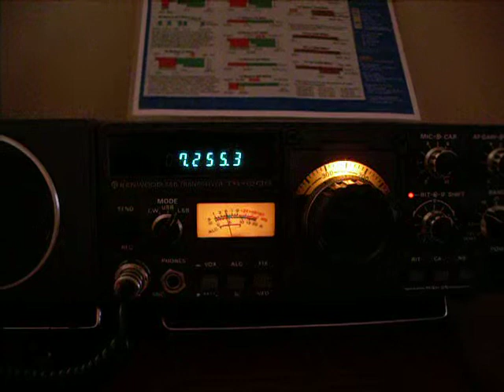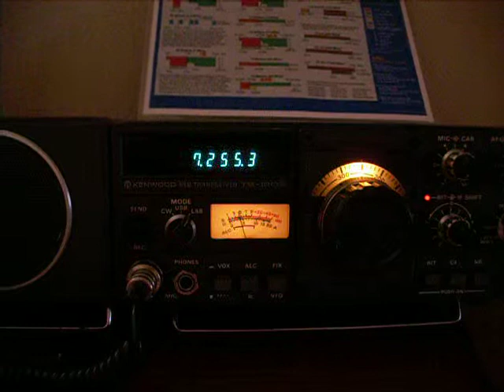WA3VEE (West Chester PA) Calling KJ4BYF (Stem, NC) on the ECARS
WA3VEE (West Chester PA) Calling KJ4BYF (Stem, NC) on the ECARS Saturday net.  ECARS is the East Coast Amateur Radio Service (hurricane weather, etc watch)